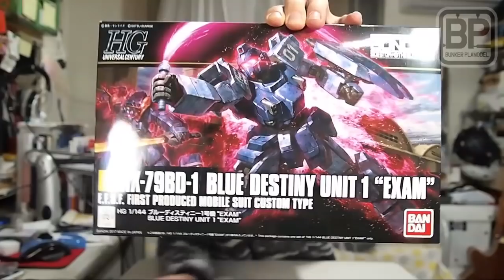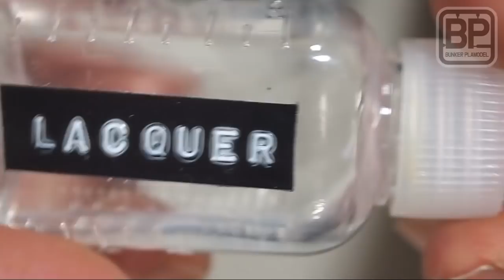[HGUC] 1/144 BLUE DESTINY UNIT 1 -EXAM- 반다이 블루데스티니 뽀대나게 만들기 (건프라)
신형 블루데스티니 뽀대나게 만들어 봅니다!!